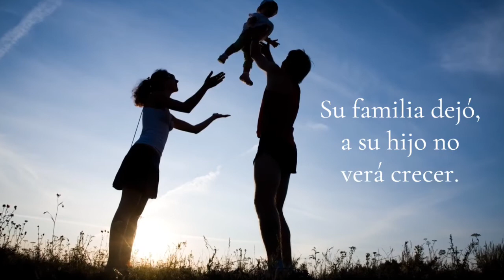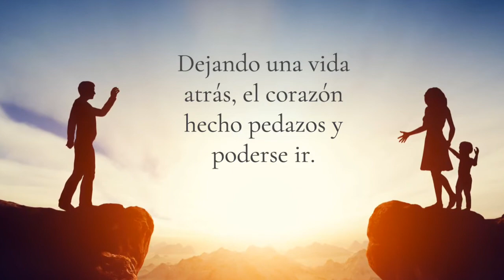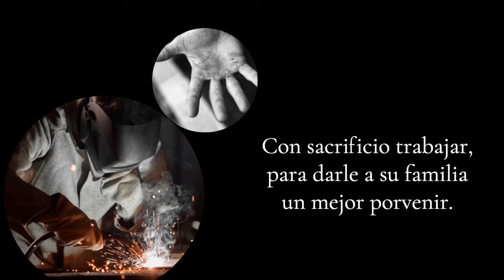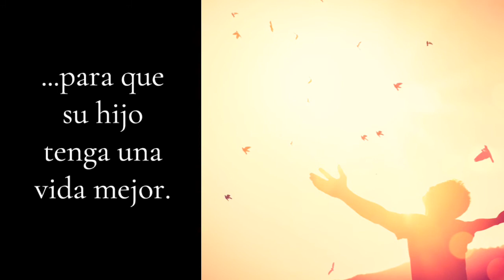El Sacrificio de Mario, por Sun & Melody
“El Sacrificio de Mario” resalta el conflicto que muchos inmigrantes viven, al dejar atrás toda una vida con la esperanza de forjar un mejor futuro para sus familias. Esperamos que nuestra música ayude a aumentar la compasión y el respeto a las vueltas de la vida que cada persona ha experienciado para llegar a donde están el día de hoy.